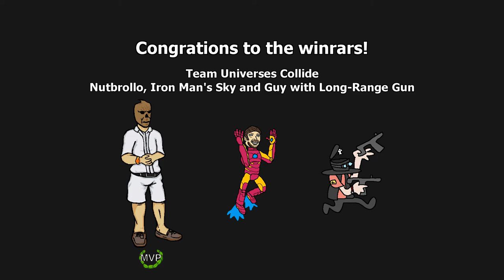R1F5 - Team Manimals 3 VS Team Universes Collide (GBA Tournament 5)